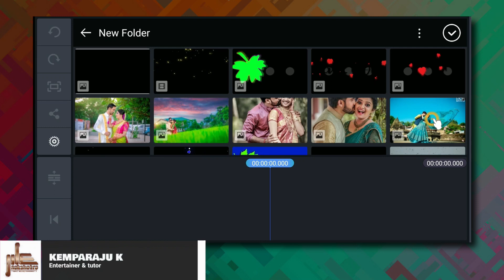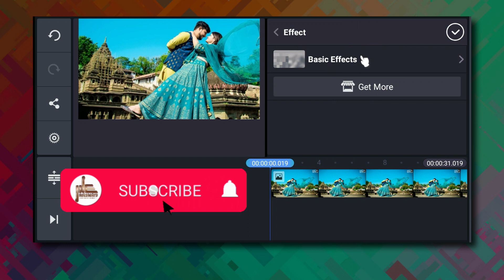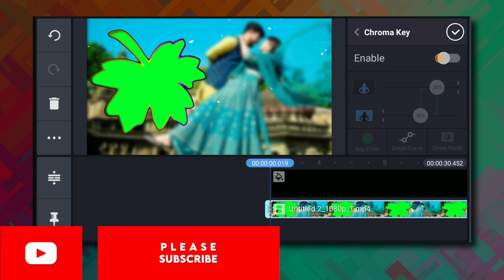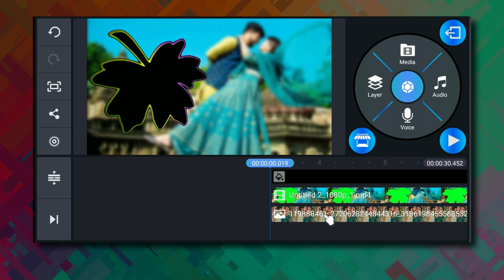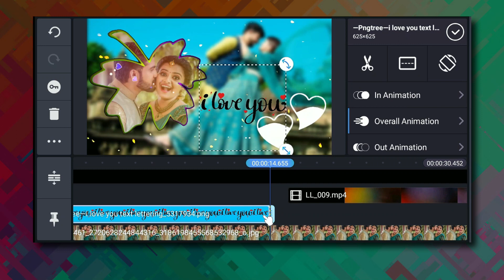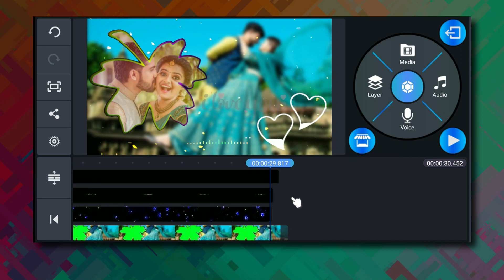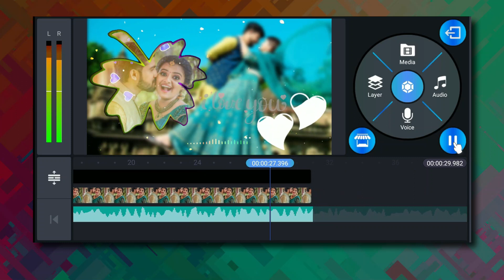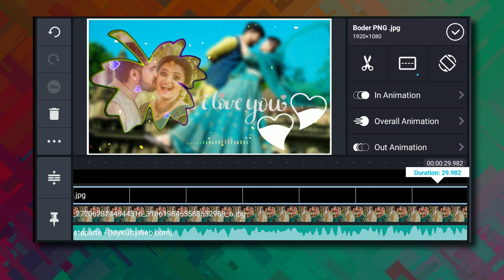HOW TO EDIT BIRTHDAY WISHES | HOW EDIT ANNIVERSARY WISHES VIDEO EDITING TUTORIAL IN KINEMASTER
This is professional Birthday Or Anniversary wishes  made in kinemaster, In this video I will teach about kinemaster professional status video editing with this tutorial. On this channel people can learn that how to make a WhatsApp status video by their own. They can also edit their personal videos with this app. If you have any question about this video you can ask in the comment section easily.

Guys every video of this Channel made with Love so don't forget to leave a like and if you want to get more awesome Tutorial like this then Subscribe and tap the bell icon to get videos 1st from this channel.
✅K I N E M A S T E R- send me your number-i will send you...!
Some of my resent videos👇
password:-NAKSHATRA*
✅A L L  M A T E R I A L S  D O W N L O A D ➤
© NOTE:- All content used is copyright to (Nakshatra best entertainment) use or commercial display or editing of the content without proper Authorization is not allowed.
Instagram status video editing in kinemaster,
Facebook status video editing in kinemaster,